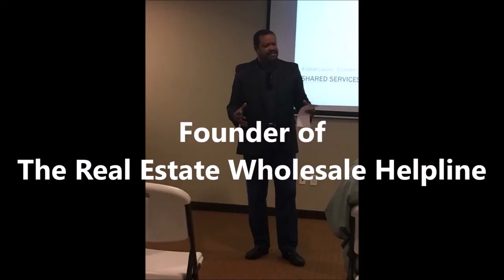Real Estate Wholesale - Detail Orientated Skillset